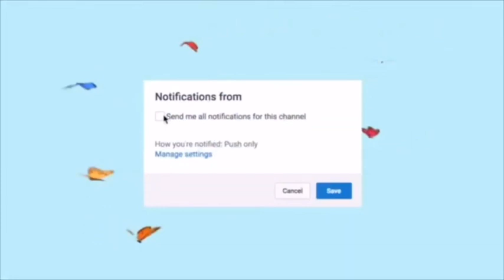SUMMER MORNING ROUTINE AT THE BEACH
This video is about my Summer weekend morning routine at the beach. Plus, I do an everyday Summer makeup routine . And, I try a Dunkin Turbo shot!

XOXO,
Summer